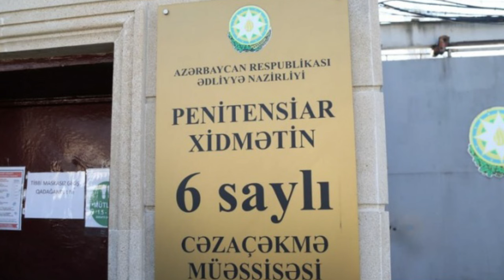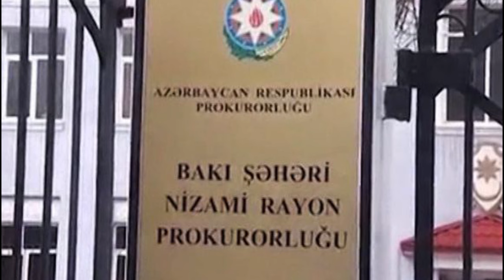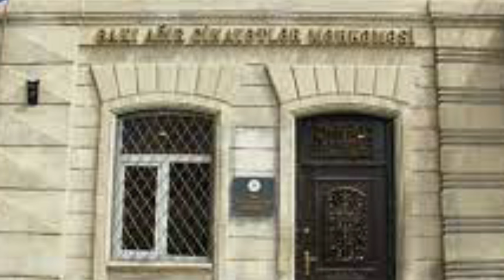Şəhid övladı: Ölkəm adına utanıram... "Zon"dan səs yazısı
"Zon"dan səs yazısı
Azərbaycan Respublikası Cinayət Məcəlləsinin 182.2 və 178.3.2-ci maddələri ilə təqsirli bilinib 8 il müddətinə azdlıqdan mərhumetmə cəzasına məhkum edilmiş Babaşov Habil Riza oğlu cəza çəkdiyi 6 saylı Cəzaçəkmə müəssisəsindən bizə  səs yazısı göndərib və ictimiləşdirilməsini istəyib. Habil Babaşovun  dediyinə görə şəhid övladıdır. 2-ci qrup əllilliyi olub.
Onun narazılığı ərizə və şikyətlərinə baxılmamasındandır.